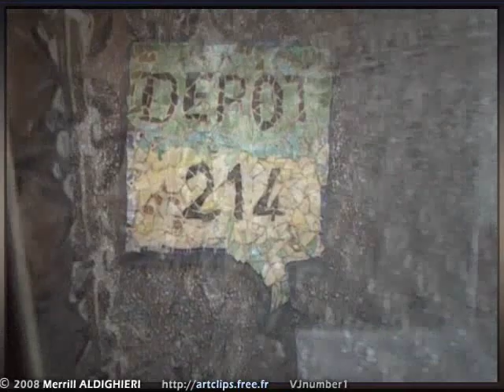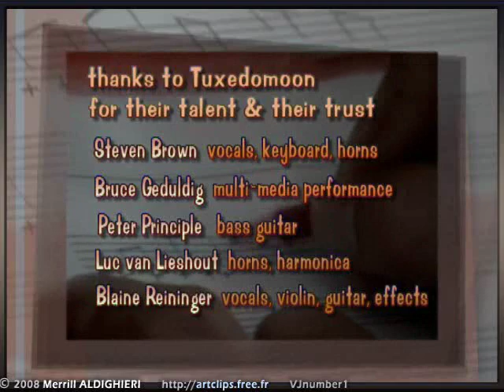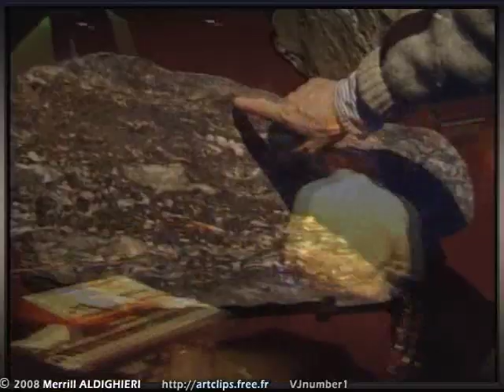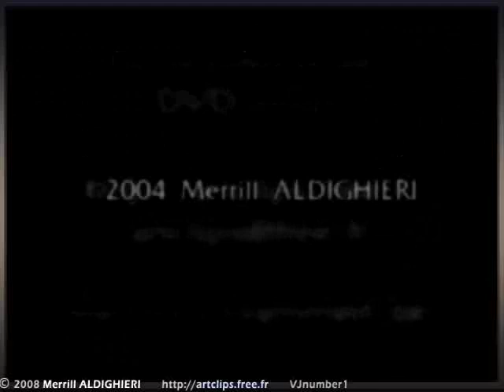Seismic Riffs Short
This is the 5 minute presentation of highlights of "Tuxedomoon-Seismic Riffs" which I presented to the Italian press in Fiorenze before releasing the DVD of the full film. You can now stream the full film